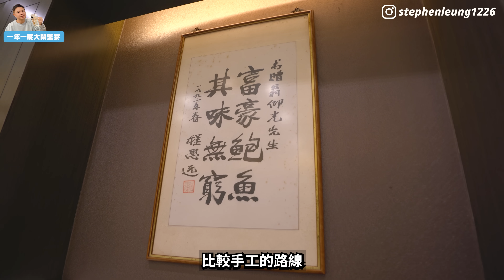【香港美食】年度最佳大閘蟹套餐 足6両 江蘇大閘蟹 真正爆膏 | 頂級食材 生拆大閘蟹粉翅 遼參 蟹肉砂鍋炒飯 富豪酒家 | 吃喝玩樂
富豪酒家
尖沙咀彌敦道132號美麗華廣場1期食四方4樓402號舖

💥快閃Giveaway: 將會抽出5位得獎者享有買一送一的優惠
破天荒頂級中菜大閘蟹宴買一送一 🤩🤩

參加辦法:
🙌🏻留言簡單說明為何想得到富豪酒家魚翅遼參大閘蟹宴/魚翅鮑魚大閘蟹宴買一送一優惠，並做齊Comment, like and share 3個步驟，我會親自挑選5位朋友獲獎🏅️

🔥截止日期: 17/10/2024 23:59
📣公布得獎日: 19/10/2024 12:00 中午，得獎名單將會在影片留言置頂，記得留意！
💰得獎者可以只付一位價錢，兩位享用魚翅遼參大閘蟹套餐或魚翅鮑魚(30頭)大閘蟹套餐(原價$980/位)，茶位及加一(正價)另計
📌通知得獎後，請於48內小時領獎

📣小弟出版的2024 香港🇭🇰飲食指南 🔥味遊香港—嚴選101心水食店
💥除咗各大書店外，亦可到以下網上商店購買或下載

👉🏻影片三級制, 本影片為3級
(一) 老少咸宜，全自費睇得開心
(二) 純邀請拍攝，真實體驗

🙇🏻‍♂️🙇🏻‍♂️💪🏻💪🏻🔔  Payme 贊助我哋嘅頻道 , 多謝各位金主!